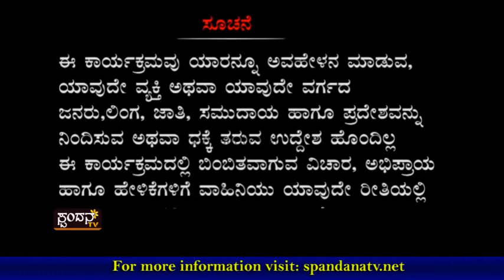Kadle Bajil│ಕಡ್ಲೆ ಬಜಿಲ್ │Episode 29